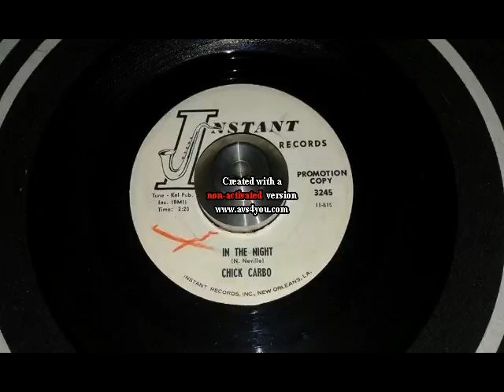chick carbo in the night